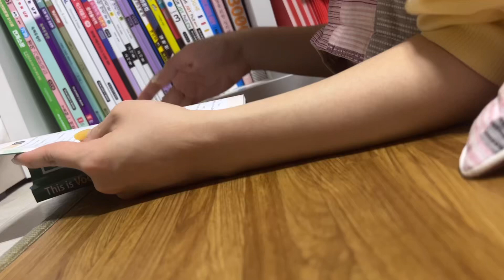소정 따라하는 언니